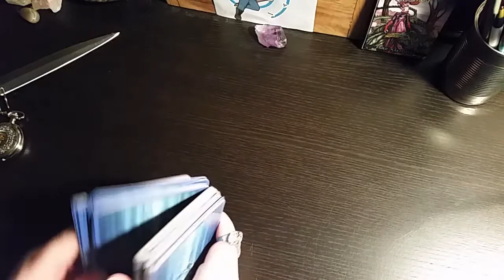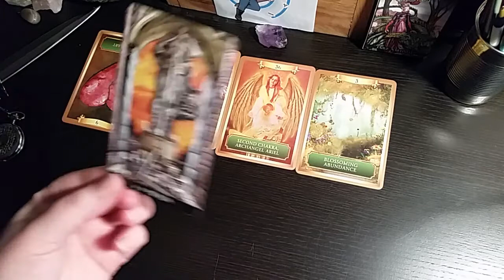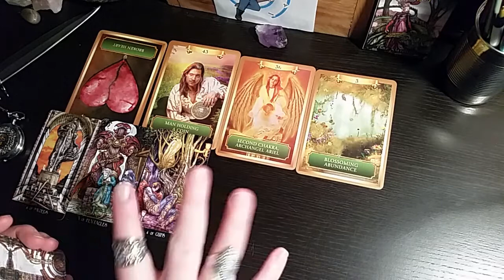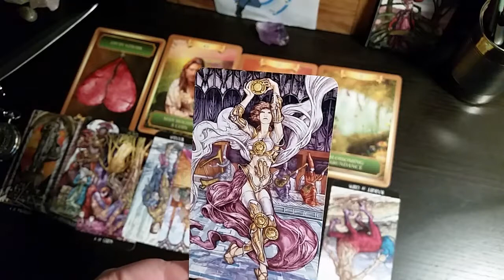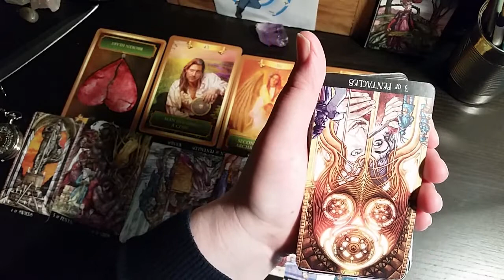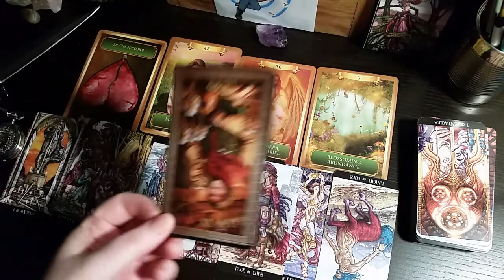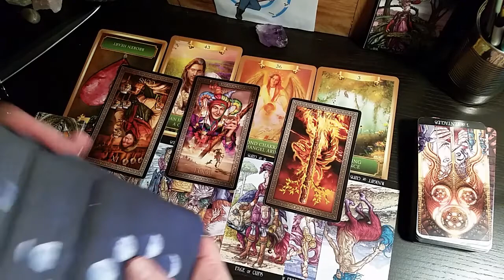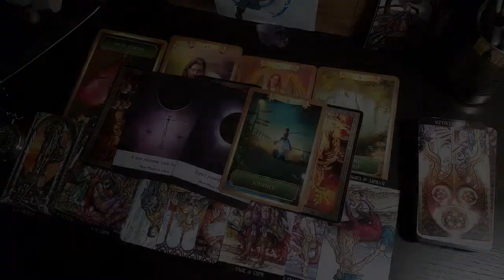Leo - 'This Expansion is All Up to You' ♌ January 2021 Tarot Reading